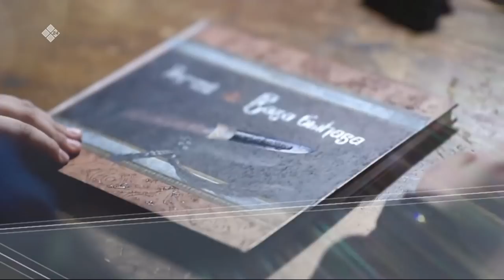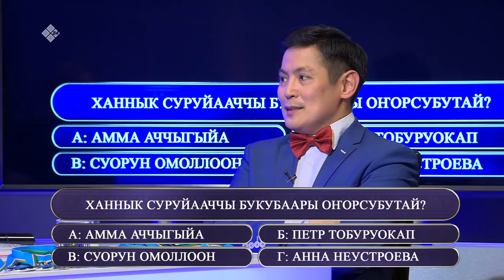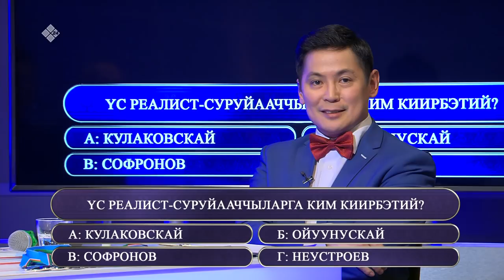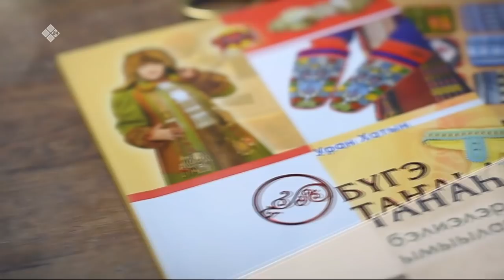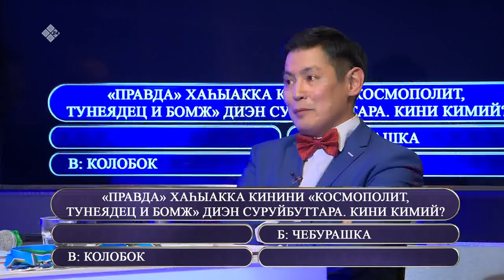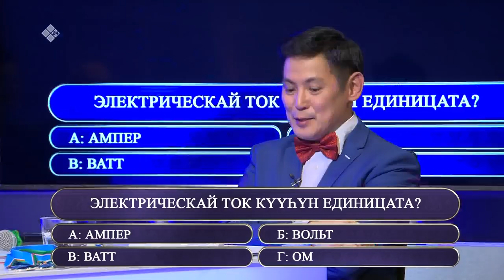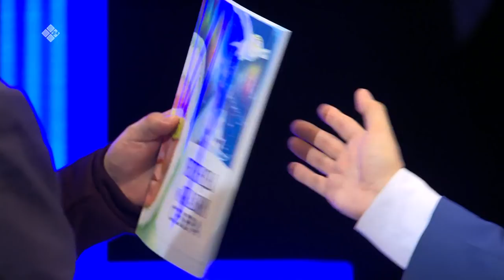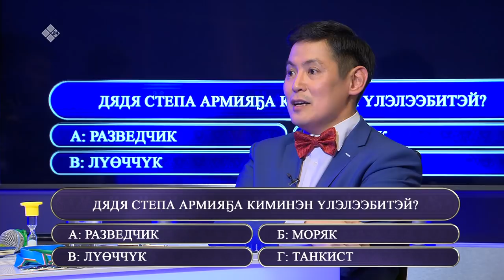«Өркөн өй» биэриигэ суруналыыстар хамаандалара оонньоотулар (07.02.20)